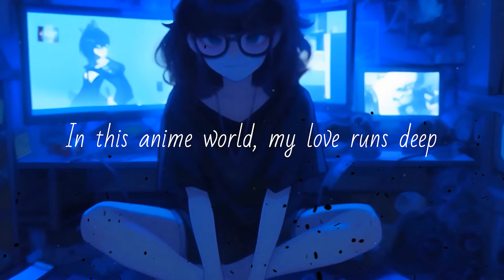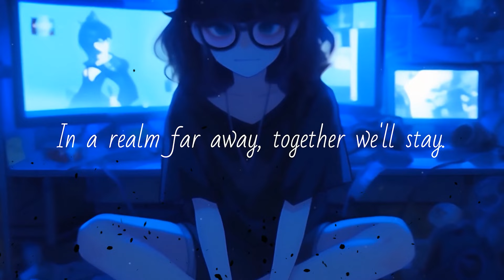My Weea(boo) - LEAFLIT (Original Music Video)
Song Name: My Weea(boo)
A love song about an otaku girl.

Reacts OK!  Use music for your stream OK!  ✅

I'm Leaflit.  I play games and write baka song lyrics like this.

Should I put it up on Spotify?